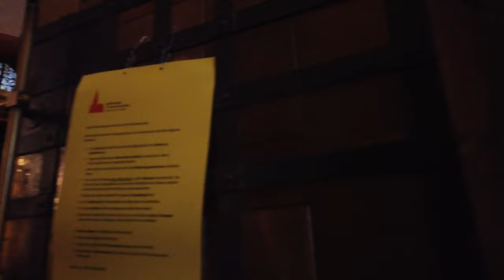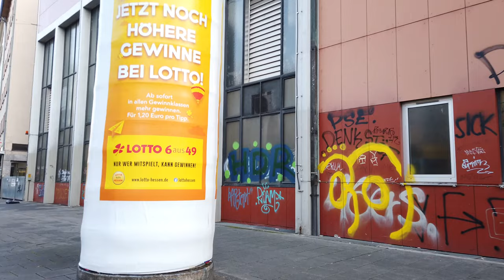Walking Tour of FRANKFURT 4K 🇩🇪 (60fps UHD)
Walking Tour of Frankfurt am Main, in Germany. We start our tour in the center of the new old town - the Römer, continue to the main pedestrian street - the "Zeil", and we end our walking tour at the Kuhhirtenturm.

★ Tour:

We start our tour at the center of the new old town - the Römer. We walk towards the Main river with the iron Footbridge "Eiserner Steg". This time we get back to the old town, visit the cathedral and head towards the norther city center.

After around half an hour we are on the main pedestrian street - the "Zeil" of Frankfurt. We get further north to the church of St. Peter and just from the Konstabler Wache head south again.

It's a bit of a way towards the Main river again. Then we cross via the old bridge ("Alte Brücke") to the Brückenviertel. This picturesque part of Frankfurt has many bars and pubs so we walk all around the narrow streets. We end our walking tour at the Kuhhirtenturm.

★ Timeline:
0:00 Römerberg
2:00 Saalgasse / Saalhof
3:30 Towards the Main river
5:00 Back to the new Old Town westwards
8:00 Buchgasse / Ratskeller northwards
9:30 Paulskirche
10:30 Back to Römer
12:00 Frankfurt old town
16:40 Frankfurt cathedral
19:30 More of the old town
20:00 Bendergasse with Kaiserpfalz franconofurd
22:00 Around the Römer once again
24:00 Towards the northern center
26:00 Liebfrauenberg with Liebfrauenkirche
28:00 St. Catherine's Church
29:30 City Center with Zeil
35:30 Northwards on Schäfergasse in the city center
37:15 Peterskirchhof
39:00 Bleichstraße / Alte G.
41:30 Konstabler Arkaden
42:30 South to Konstabler Wache
45:00 Going further South back to the Main river
54:00 Crossing the Alte Brücke
58:00 Brückenviertel
1:02:45 Around Affentorplatz
1:05:00 Pubs at Brückenviertel